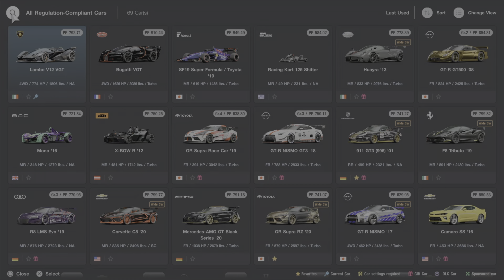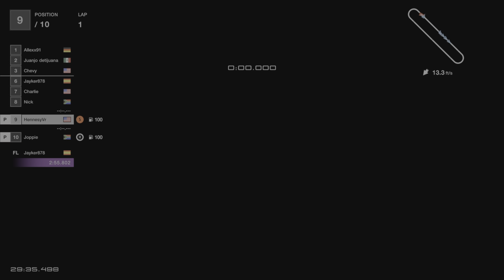GT7 Hangout Ps Vr2 4K